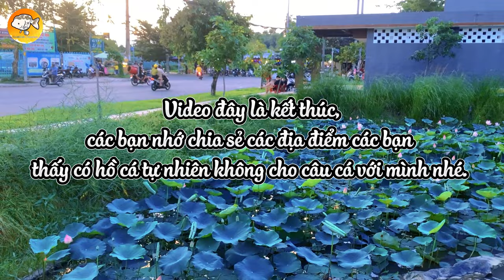Vlog Cho Cá Ăn Tại Công Viên Phú Xuân - Mỗi Tuần Một Địa Điểm Cùng @Dammecavang Goldfish | 4K